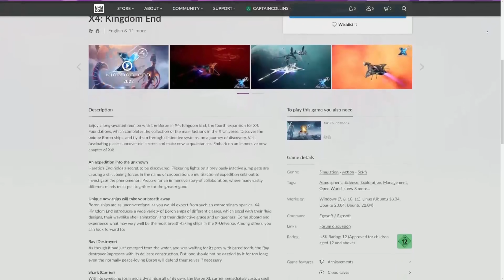Welcome Home Boso Ta - Overview of X4 Kingdom End